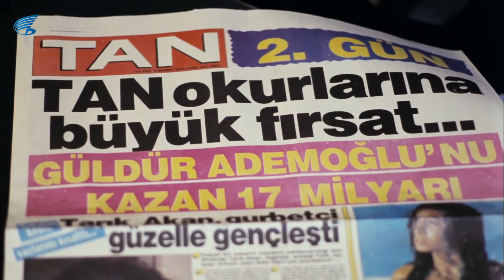Abuk Sabuk 1 Film | Ademoğlu Ali'nin Aklı Başından Gidiyor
Abuk Sabuk Bir Film; Kemal Sunal , Bülent Kayabaş, tayfun Çorağan'ın oynadığı 1990 yapımı Türk filmidir.

Filmin diğer oyuncuları; Gamze Gözalan, Şıva Gerede, Perin Karaali, Kutay Köktürk'dür.

Abuk Sabuk Bir Film, filmini tek parça izleyebilirsiniz.

Abuk Sabuk Bir Film Konusu: Hayatı boyunca hiç gülmemiş Ademoğlu, bir köyde kızıyla birlikte yaşar. Yıllar önce zengin bir Almanı donmaktan kurtarmıştır. Hayatını kurtardığı bu kişi, yaptığı bu iyilikten ötürü Âdemoğlu'na büyük bir miras bırakır. Âdemoğlu, artık ülkenin en zengin adamlarındandır; ancak yüzü yine de gülmez. Bu durum basının ilgisini çeker ve bir yarışma düzenlenir. Âdemoğlu'nu güldürebilene büyük para ödülü verilecektir; ama yarışmaya katılanların hiçbirisi Âdemoğlu'nu güldürmeyi başaramaz. O da bu durumdan sıkılır ve verilecek para ödülünü binanın üst katından etrafa saçarak dağıtır. Giderken yolda bir çocuğa rastlar. Çocuk, elindeki film şeridiyle oynamaktadır. Âdemoğlu, çocuğa ne yaptığını sorar ve çocuk da "film çeviriyorum abi" yanıtını verir. Hiç kimsenin güldürmeyi başaramadığı Âdemoğlu, bu cevabı alınca gülmeye başlar.